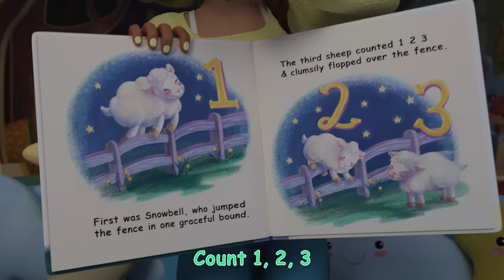Thank You Song (School Version) + More Nursery Rhymes & Kids Songs - CoComelon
A new compilation video, including one of our most recent songs, "Thank You Song (School Version)"!

Watch your favorite song by clicking a title below:
0:08 Thank You Song - School
3:19 Nap Time Song
6:21 Breakfast Song
8:44 Old MacDonald
11:16 ABC Song with Balloons
14:25 The More We Get Together
17:13 Clean Up Song
19:55 Ten Little Duckies (Counting Song)
22:34 John Jacob Jingleheimer Schmidt
25:22 One Potato, Two Potatoes
28:23 Hickory Dickory Dock
31:29 Traffic Safety Song